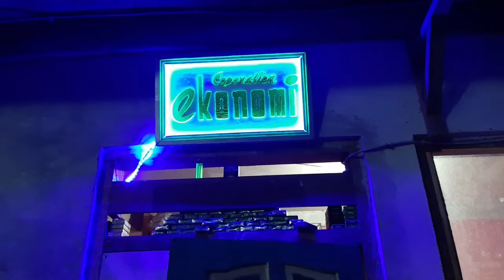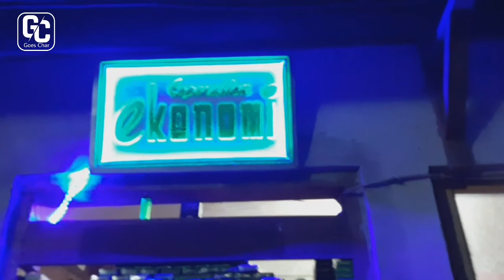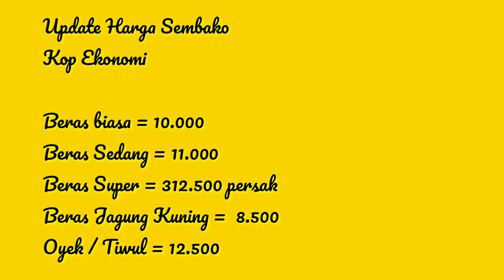Update Harga Sembako koperasi Ekonomi Pondok Tegalrejo Magelang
Harga sembako untuk beras, beras jagung, oyek yang di sediakan oleh koperasi ekonomi di belakang Pondok pesantren API Salaf Tegalrejo Magelang